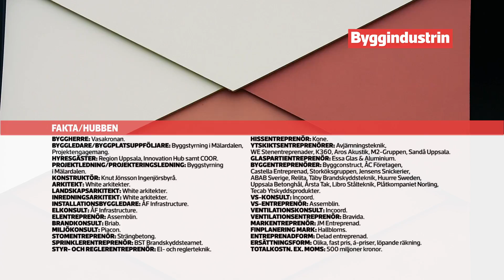Hubben - Årets Bygge 2018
I Uppsala Science Park växer labb- och kontorsbyggnaden Hubben fram. Den delade entreprenaden uppskattas av flera aktörer som tycker att detta sätt att jobba på lett till oväntade möten och bättre samarbete. Nu nomineras projektet till Årets Bygge 2018.

Medverkande:
Robin Sundin, projektledare, Byggstyrning i Mälardalen
Anders Tväråna, ansvarig arkitekt, White
Thomas Lindström, projektledare, Vasakronan
Karl Svansbo, platschef, Byggstyrning i Mälardalen

Foto/Reporter/Redigering: Johanna Åfreds